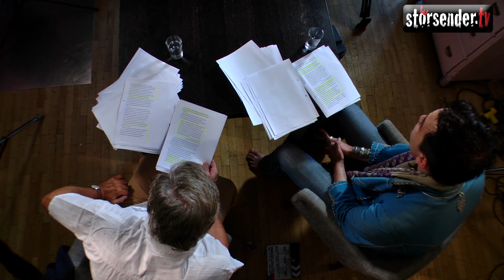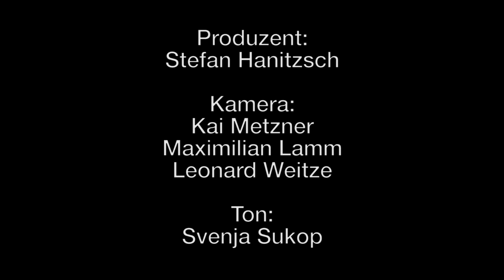Aufruf zur Revolte - Trailer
Der gesamte "Aufruf zur Revolte" von Prinz Chaos II. und Konstantin Wecker kann kostenlos heruntergeladen werden